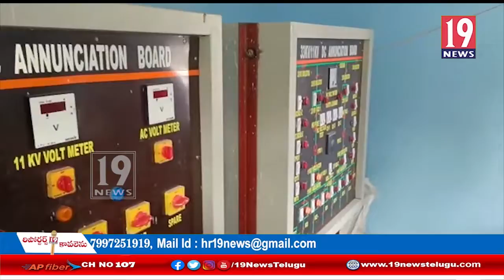కొర్రపోలు గ్రామంలో విధ్యుత్ సబ్ స్టేషన్ను ప్రారంభించిహ్న మంత్రి ఆదిమూలపు సురేష్: ప్రకాశం జిల్లా